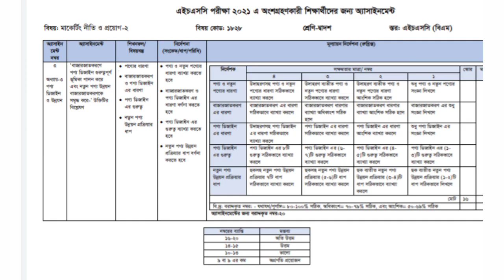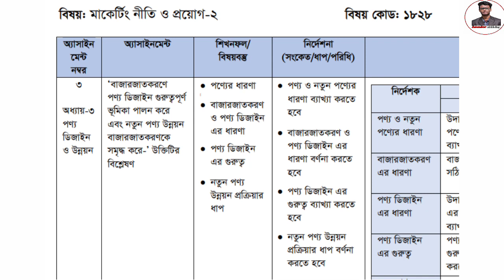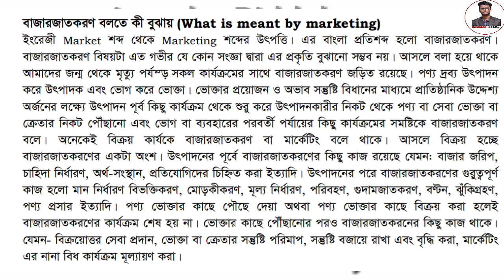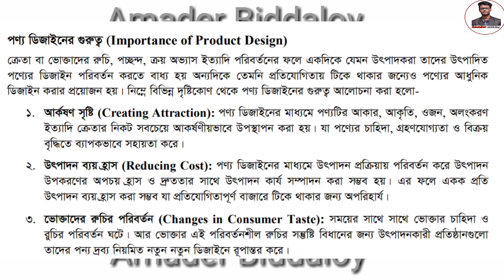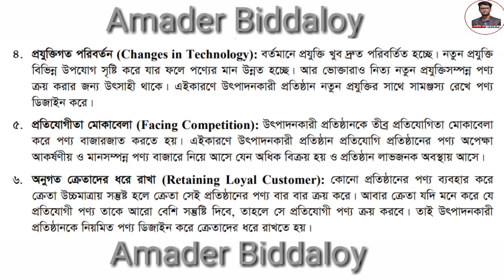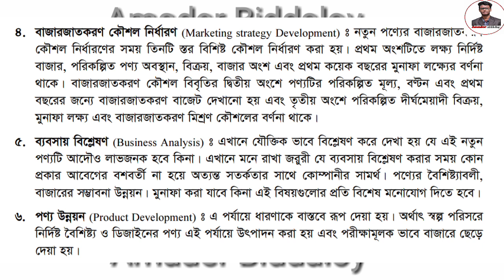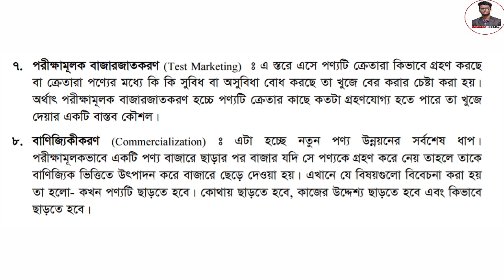HSC BM 4th Week Marketing Policy 2 Assignment 2021 | এইচ এস সি বিএম মার্কেটিং নীতি ও প্রয়োগ-২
HSC BM 4th Week Marketing Policy 2 Assignment 2021 | এইচ এস সি বিএম মার্কেটিং নীতি ও প্রয়োগ-২ এসাইনমেন্ট

প্রয়োজনেঃ